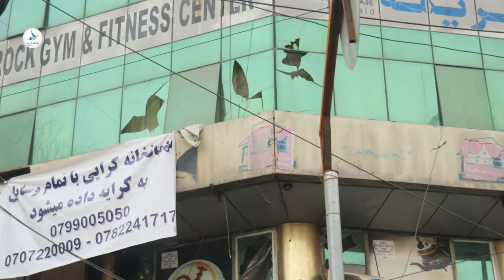حمله انتحاری در چهاراهی انصاری شهر کابل